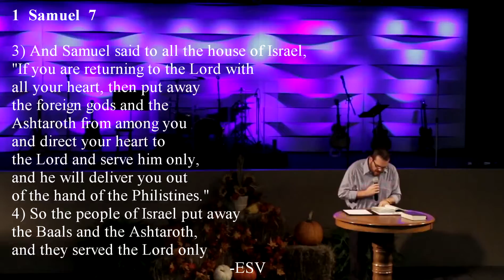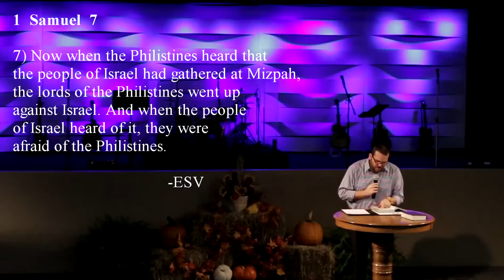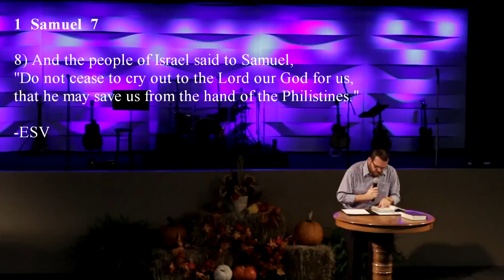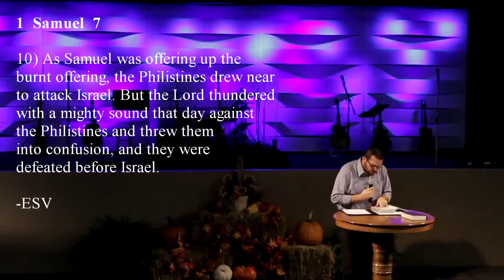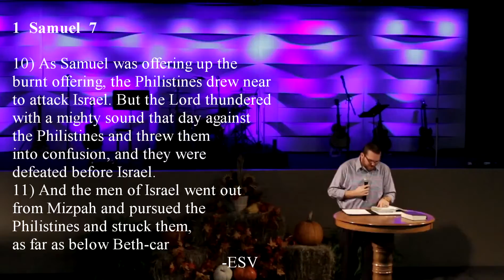Recognizing God's Victories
1 Samuel 7 is a fascinating chapter. Samuel has led Israel back to the Lord and while they are gathered at Mizpah, praying and fasting, their enemies, the Philistines, heard they had gathered and came to attack them. Rather than running, Israel prayed all the more and cried out to the Lord. The Bible says in 1 Samuel 7 that God brought a supernatural victory for Israel that day.
In week 3 of Burning in my Soul, Pastor Chad shows how Satan will attack our lives when we get serious about God. When those times, just like Israel, we are not to run or hide. We are to gather and pray all the more.